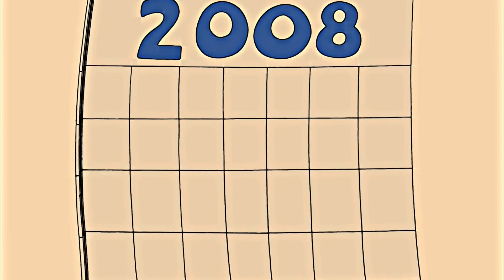Ollie north! (American dad!)